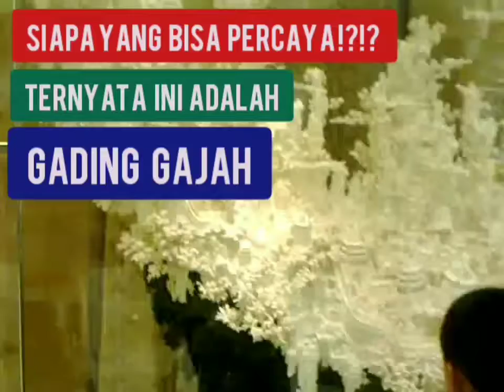TIDAK DISANGKA! Gading Gajah bisa diukir seperti INI!!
KARYA SENI DARI GADING GAJAH

Lokasi: Salah satu kasino di MACAU

Sampai saat ini pun masih belum bisa percaya. Walaupun sudah melihat sendiri. hehe.

Karya Seni ini benar-benar unik dan langka. Terbuat dari GADING GAJAH.

Entah di ukir atau di pahat atau apa laaaah.

Hasilnya DETAIL sekali.

Manusia memang hebat. Tapi lebih hebat lagi Tuhan yang menciptakan manusia dan memberikan keahlian yang demikian tinggi.

* BERIKAN DUA JEMPOL UNTUK VIDEO INI!!

Lagu Latar Bagian Penutup.
Pemusik : InShot